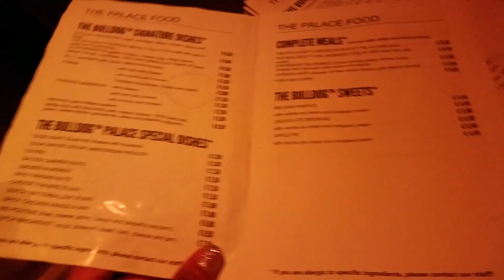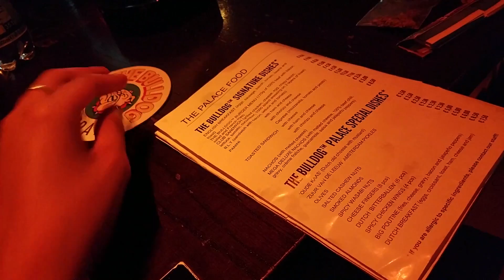Amsterdam Vlog Day 2 | 420 Cafe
Check Out Day 2 in Amsterdam!!! Gavin and I wanted to find a 4 20 friendly restaurant. We were pretty successful!!